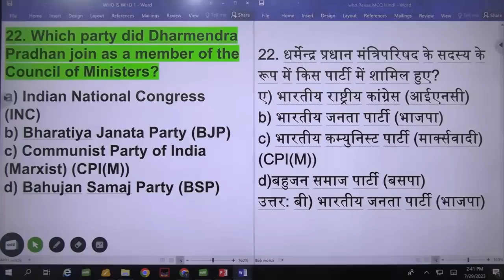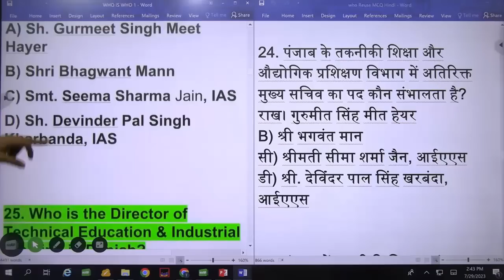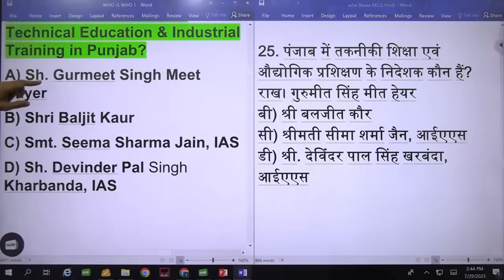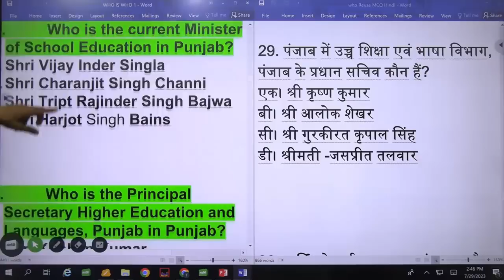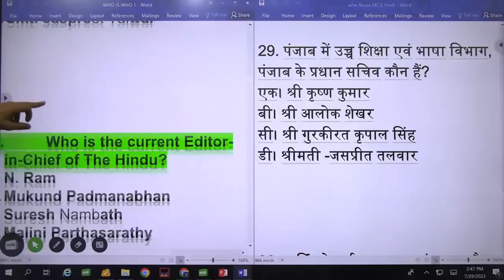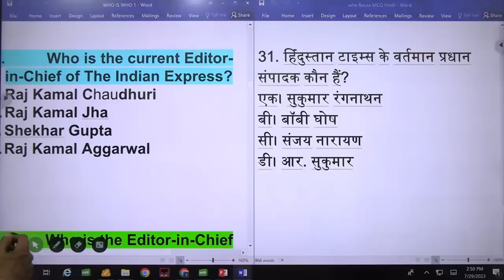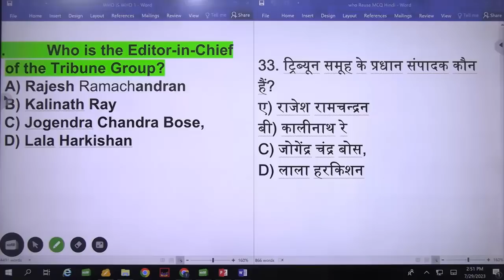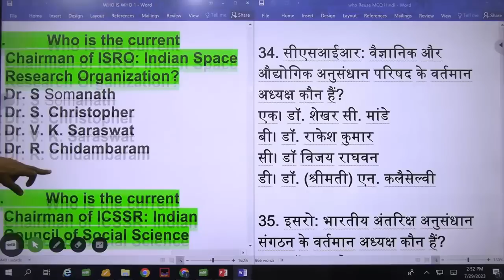3 Who is Who IN EDUCATION l With Memory Tricks l GK-MCQs l Dr. Tirath Singh l Learn to Actualize